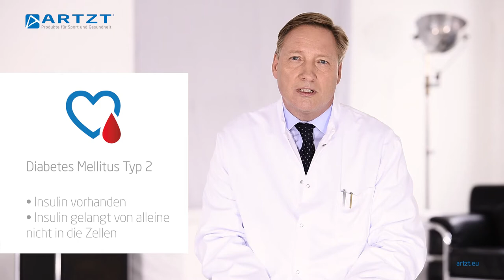Diabetes - Risikofaktoren, Typen, Gegenmaßnahmen | ARTZT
Der Kardiologe Prof. Dr. Stefan Sack erklärt in diesem Film die häufigsten Risikofaktoren bei Diabetes und worin genau der Unterschied zwischen den beiden Formen Diabetes Mellitus Typ 1 und Typ 2 besteht. Abschließend erfährst du, welche Gegenmaßnahmen bei der Zuckerkrankheit ergriffen werden können und welche Rolle Bewegung dabei spielt.